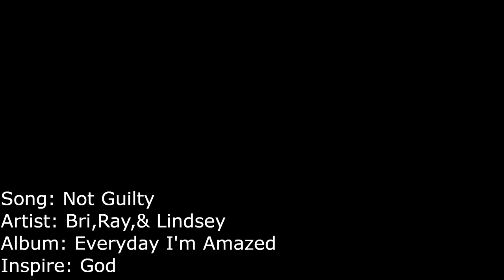Not Guilty - Bri, Ray, and Lindsay ( American Sign Languages Version ) Music Video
I have the Permit from Bri, Ray, and Lindsay   to use this music to interpreter this song.